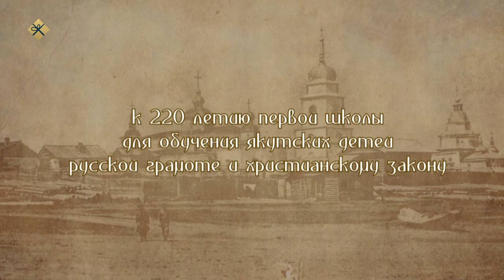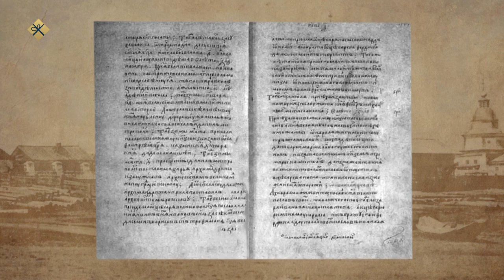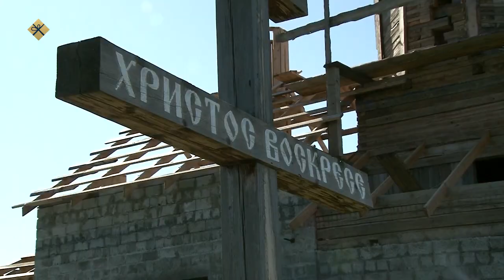«Аал Луук Мас» (29.12.21)